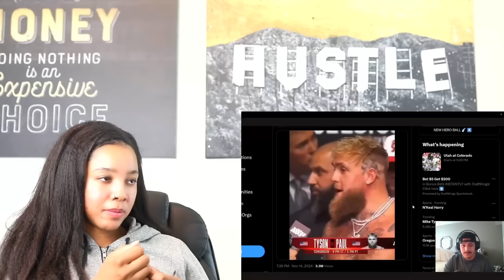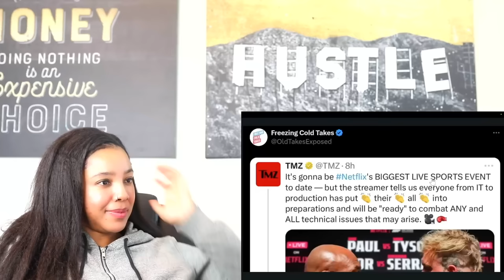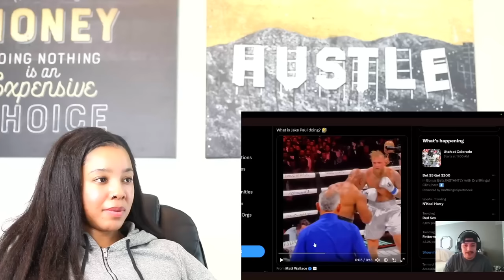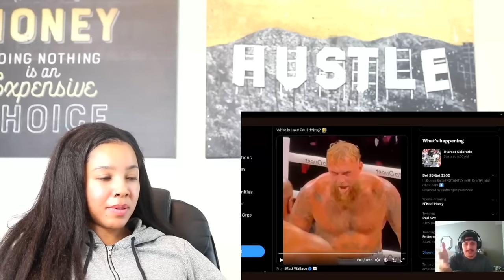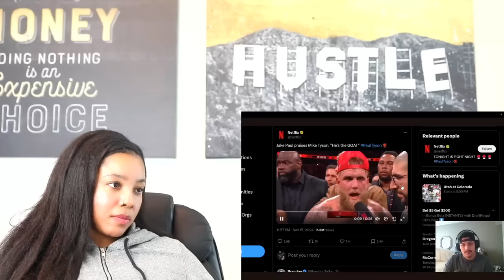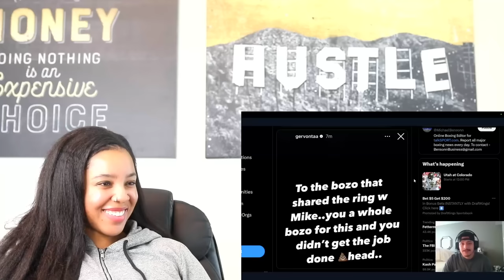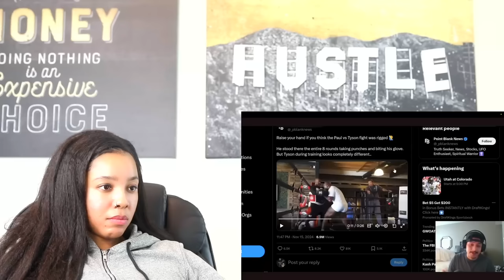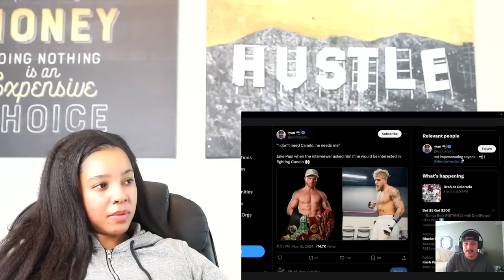The Mike Tyson & Jake Paul Fight WAS AWFUL - Jamari | Reaction